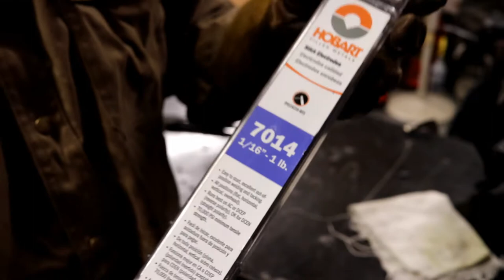A Novice's Approach to Stick Welding a Butt Joint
whatweweldinweekly week 3 - We take a swing as a half a step above a pure beginner taking a look at what it takes to set up and stick weld (SMAW) the practice tabs in a butt joint configuration on plate steel.

Buy your own Str8sixfan Pistons or 30-60s-198 Tee!

Gear I shot this with (paid links):

Canon SL2
Canon EF-S 24mm f/2.8 STM lens
Rode Video Micro
Vangaurd Tripod